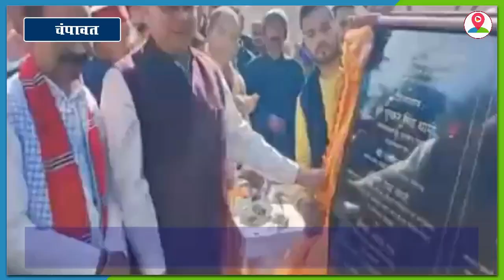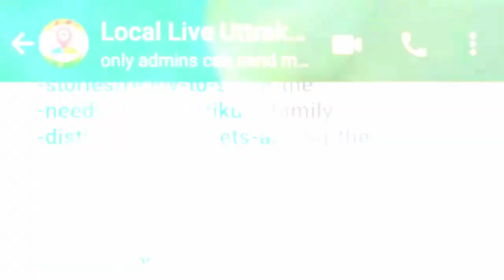Champawat: विकास की 48.84 करोड़ की 10 योजनाओं का किया लोकार्पण l CM Dhami l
सीएम पुष्कर सिंह धामी ने शुक्रवार को कलेक्ट्रेट परिसर पहुंचे, जहां उन्होंने जनपद में विकास के लिए 4884.21 लाख रुपये की कुल 10 योजनाओं का लोकार्पण और शिलान्यास किया,,,,,,,,इस मौके पर क्षेत्र के सांसद अजय टम्टा और सभी अधिकारी मौके पर मौजूद रहे. जिसके बाद मुख्यमंत्री ने चंपावत को आदर्श जिला बनाए जाने हेतु विभागीय अधिकारियों के साथ विशेष समीक्षा बैठक में भाग लिया और जिले के लिए तैयार की जा रही योजनाओं की जानकारी ली और जरूरी दिशानिर्देश जारी किए. ,,,,,,बता दे ,,,,मुख्यमंत्री धामी ने चंपावत को आदर्श जिले के रूप में स्थापित करने और पूरे प्रदेश के लिए एक मॉडल के रूप में विकसित करने के निर्देश अधिकारियों को दिए,,,बैठक के बाद सीएम ने जिला कलेक्ट्रेट में आए स्थानीय लोगोंं की समस्याओं को सुना और उनके समाधान के लिए भी जरूरी दिशा निर्देश दिए. इसके बाद वो जिला कलेक्ट्रेट परिसर पहुंचे जहां उन्होंने छात्रों द्वारा बनाए गए मॉडलों का निरीक्षण किया और छात्रों का उत्साह वर्धन किया.
CM Pushkar Singh Dhami reached the Collectorate premises on Friday, where he inaugurated and laid the foundation stone of 10 schemes worth Rs 4884.21 lakh for the development of the district, be present on After which the Chief Minister participated in a special review meeting with the departmental officers to make Champawat a model district and took information about the plans being prepared for the district and issued necessary guidelines. ,,,,,, tell,,,, Chief Minister Dhami gave instructions to the officials to establish Champawat as a model district and develop it as a model for the whole state,,, After the meeting, the CM Heard the problems of the local people who came to the Collectorate and also gave necessary guidelines for their solution. After this he reached the District Collectorate premises where he inspected the models made by the students and encouraged the students.